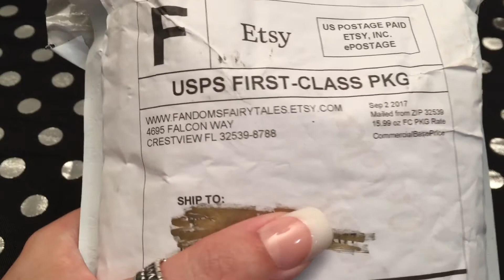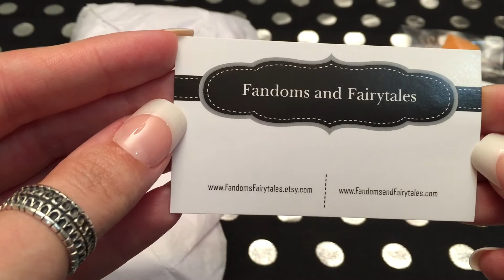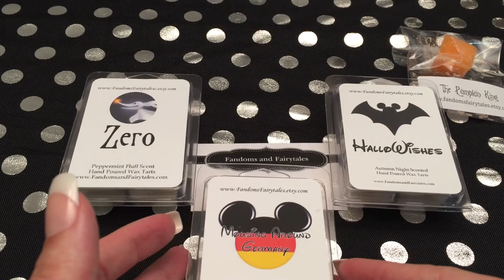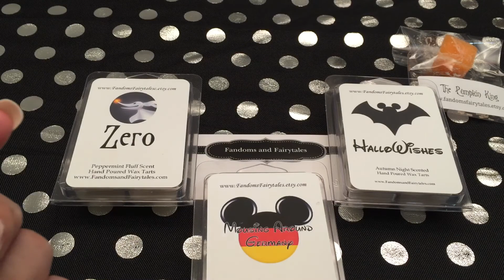Fandoms and Fairytailes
This is my first haul from this company